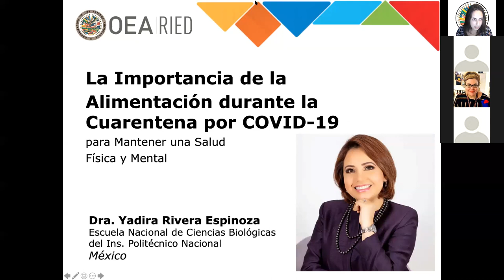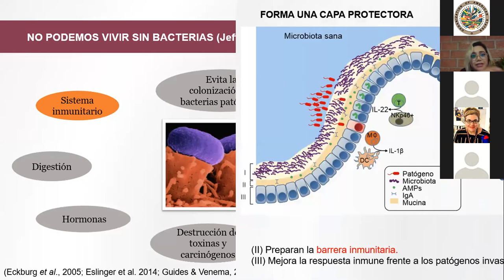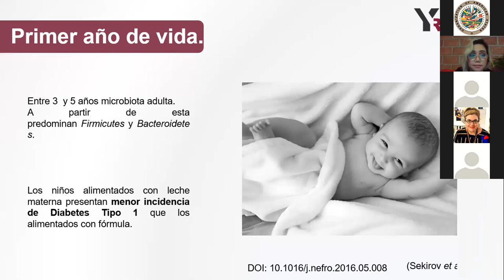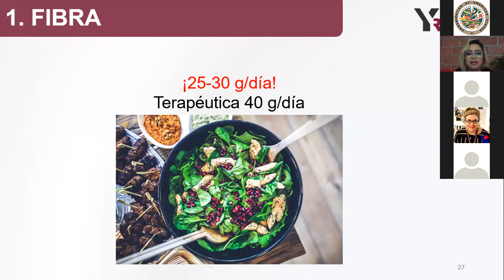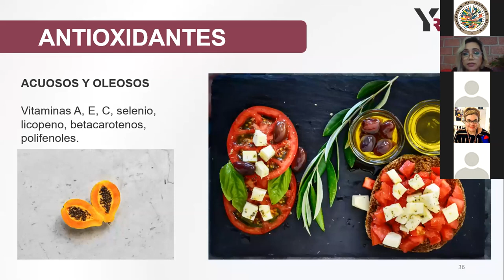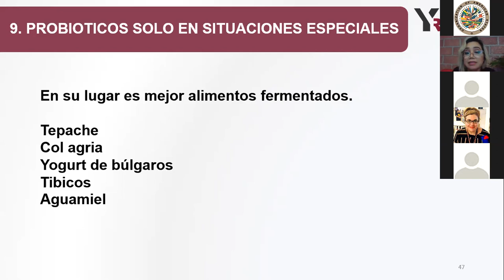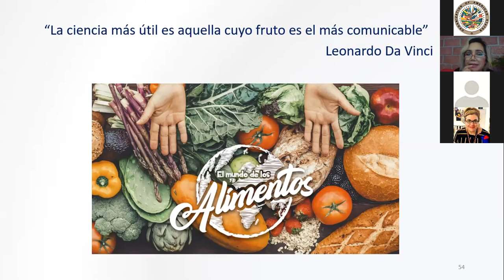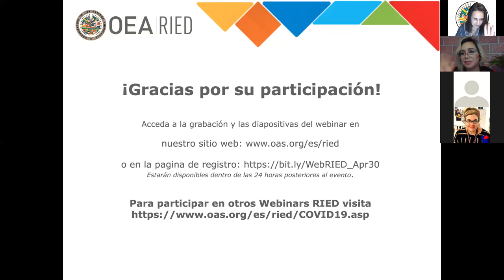COVID-19: La Importancia de la Alimentación durante la Cuarentena por COVID-19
Presentado por la experta en nutrición Yadira Rivera Espinoza.

Este webinar explorará el papel de la nutrición entre adultos y niños, especialmente respecto a cómo se relaciona con los estreses que sean encontrados por docentes y sus estudiantes bajo cuarentena a causa del COVID-19.

   7 de Mayo de 2020, 11:00-12:00 (Washington, DC)